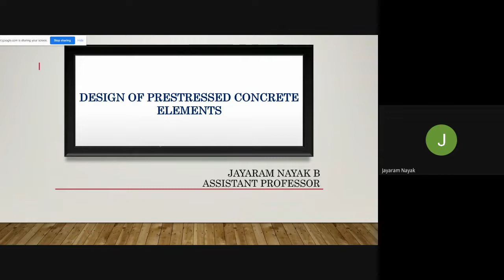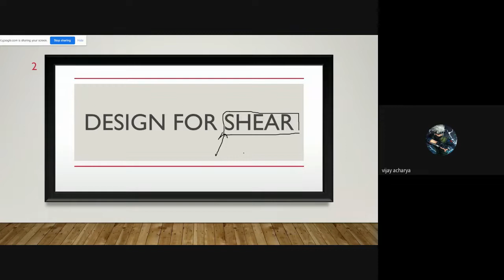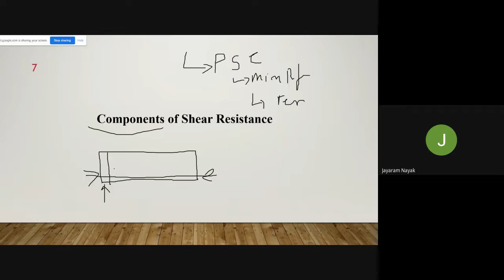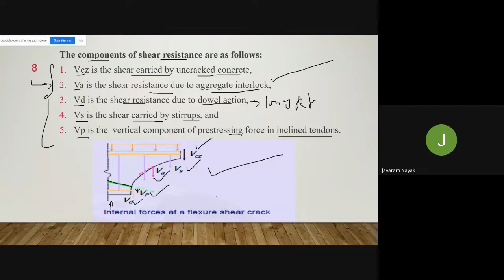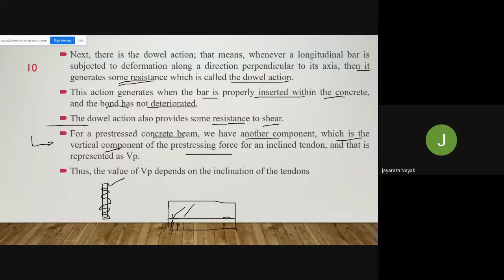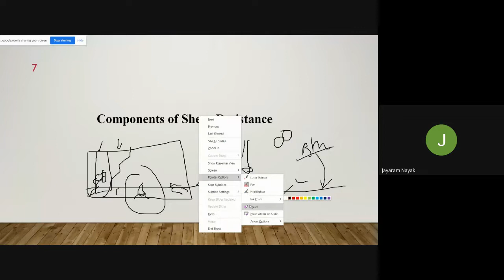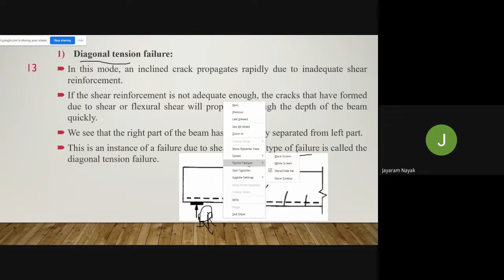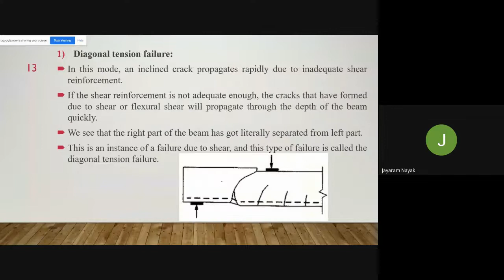Design of Pre Stressed Concrete Elements Online Class 22 - Design for Shear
Design for Shear